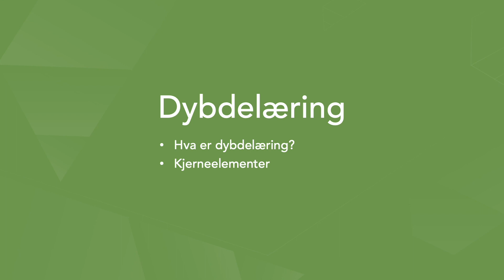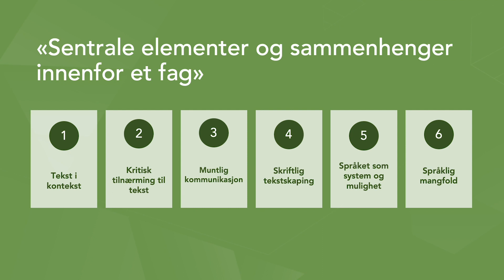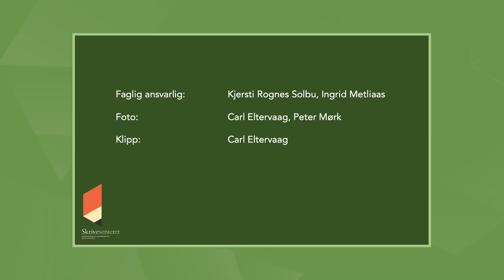Dybdelæring i norsk - Del 1